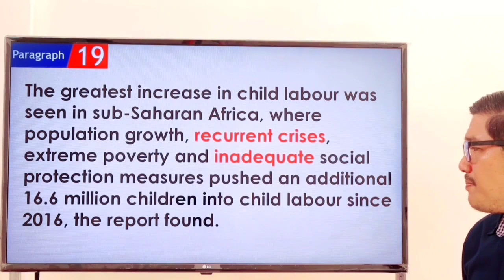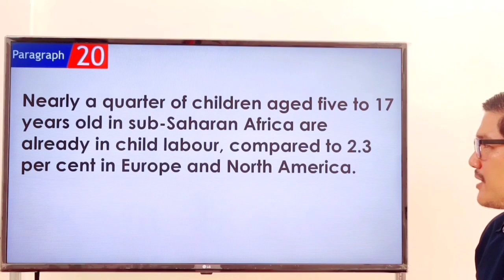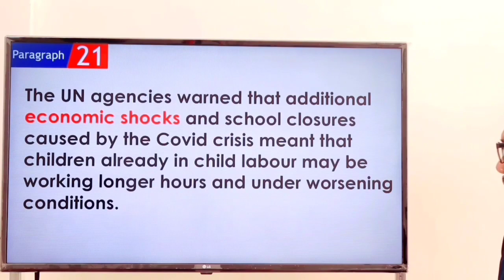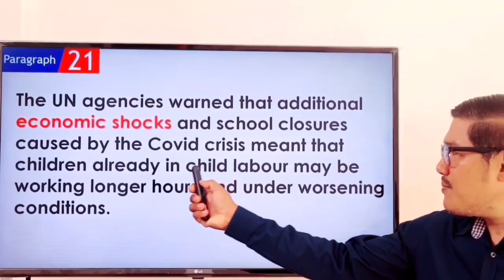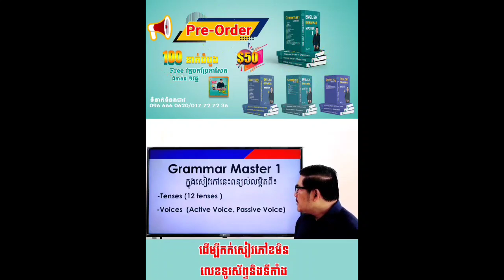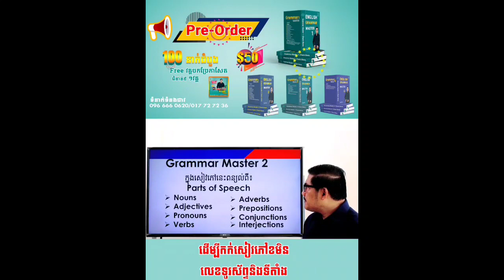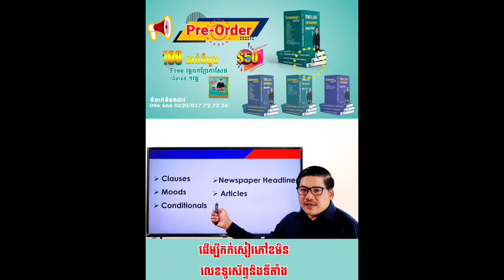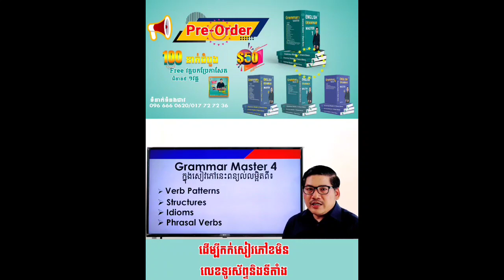Ep 194 បកប្រែកាសែតអង់គ្លេស Translations Newspaper | EFK Academy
Newspaper Translation : shorturl.at/aczKO
English Vocabulary : shorturl.at/bfmF1
English Phrases : shorturl.at/blwC4